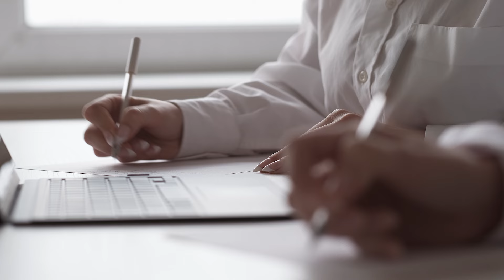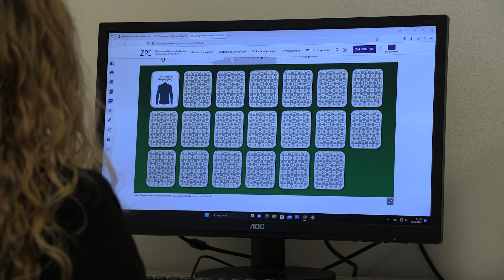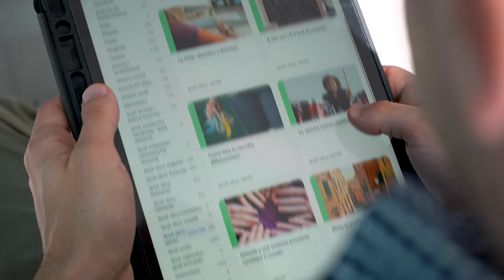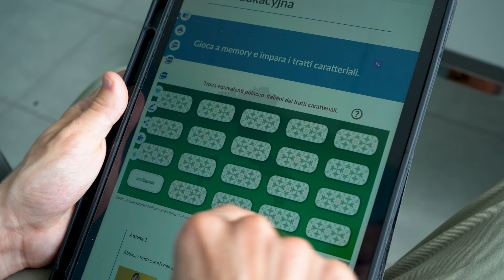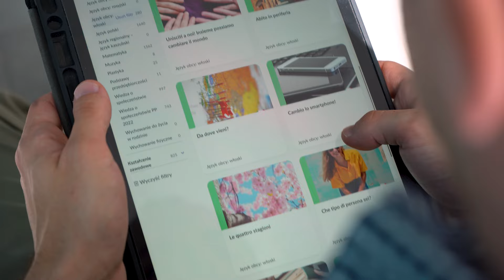Jak zacząć naukę języka włoskiego? Kurs italianistów z UŁ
Pandemia COVID-19 całkowicie zmieniła nasze podejście do edukacji, zmuszając do szybkiego wdrożenia zdalnego nauczania i częstszego wykorzystania nowoczesnych technologii. Zainicjowała również rozwój wielu cyfrowych narzędzi edukacyjnych. Wiele rozwiązań, które zostały wprowadzone w tamtym trudnym czasie, zostało z nami do dziś.
W odpowiedzi na te zmiany, italianiści z Wydziału Filologicznego Uniwersytetu Łódzkiego oraz naukowcy z Politechniki Łódzkiej połączyli siły, aby stworzyć kurs języka włoskiego udostępniony w ramach Zintegrowanej Platformy Edukacyjnej Ministerstwa Edukacji Narodowej.